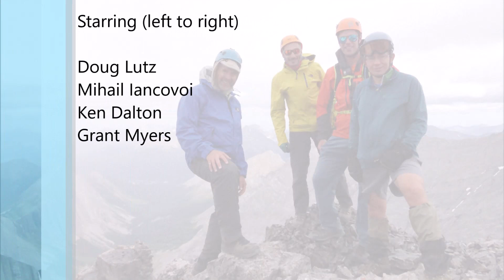Mount Robertson - Aug 21, 2020 - Kananaskis, Alberta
Grant Myers, Mihail Iancovoi, Ken Dalton, and Doug Lutz ascend Mount Robertson via the Southwest Ridge